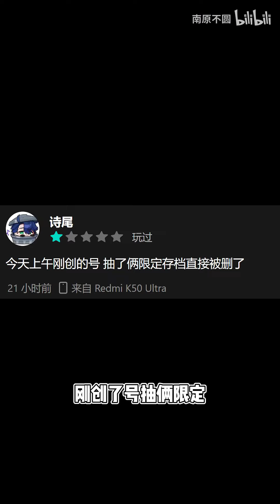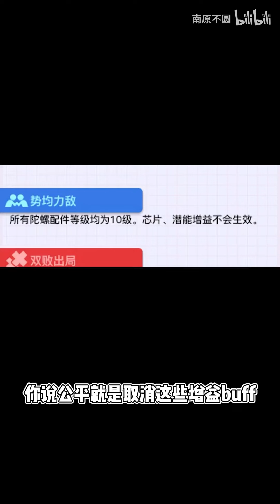没钱还想玩陀螺？一个陀螺皮肤2000块！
1万币出续集
哈喽大家好